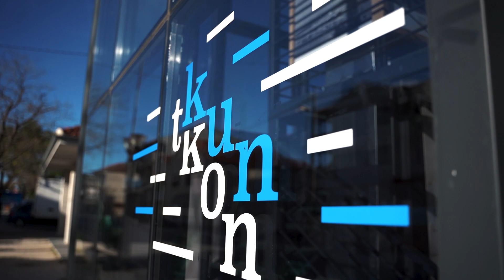ARCA ADRIATICA_Promotional video 1 min_Tkon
The promotional videos produced within the ARCA ADRIATICA project by the Municipality of Tkon are intended to promote local tourism, as well as the cross-border destination of Italy and Croatia developed through the project.

Producer: Andromedia
Shooting and editing: Hrvoje Podobnik